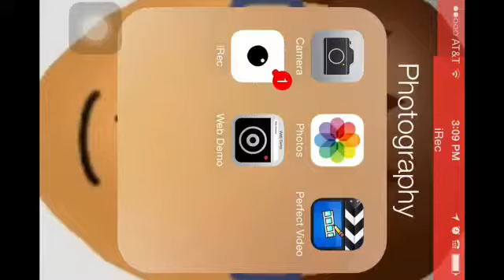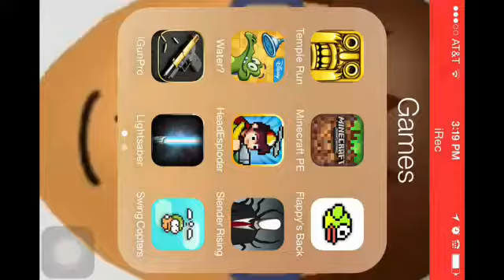Minecraft PE part 40 Preston joins my world